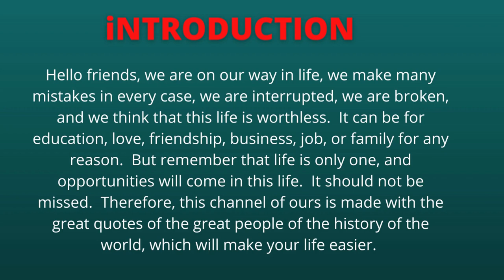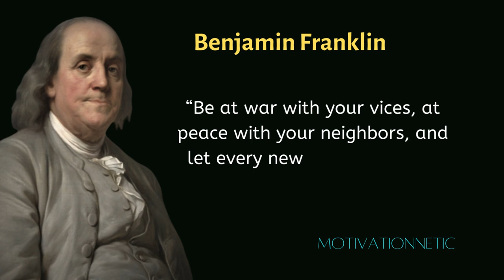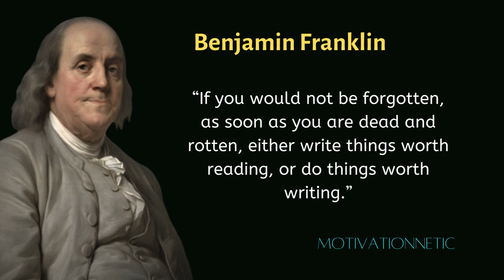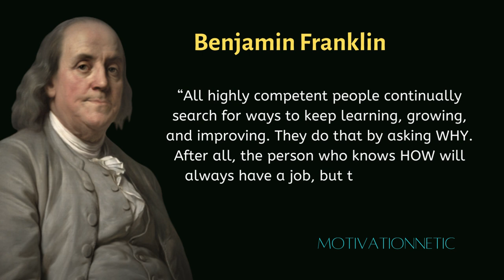Benjamin Franklin's Life-Changing Quotes on Hard Work, Self-Discipline, and More|| Motivationnetic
Benjamin Franklin was an American polymath who was active as a writer, scientist, inventor, statesman, diplomat, printer, publisher, and political philosopher.

Born: 17 January 1706, Milk Street, Boston, Massachusetts, United States

Died: 17 April 1790, Philadelphia, Pennsylvania, United States

Spouse: Deborah Read (m. 1730–1774)

Siblings: James Franklin, Ebenezer Franklin, Josiah Franklin Jr.,

Children: William Franklin, Francis Folger Franklin, Sarah Franklin Bache

Grandchildren: William Temple Franklin,

Nicknames: The First American, The Newton of Electricity,

Voiceover credit: voice maker.in